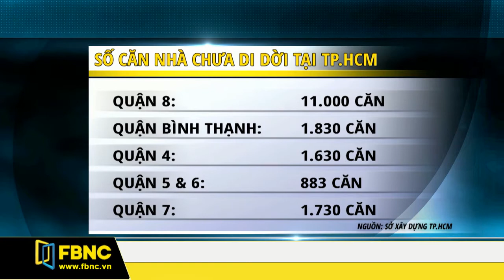FBNC - Giờ tin sáng 29/01/2018 (Phần 1)